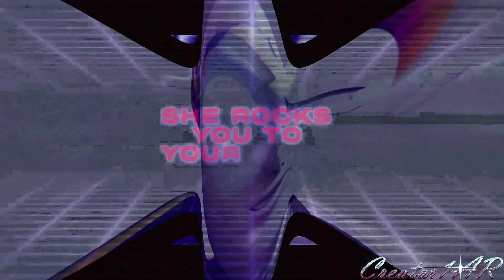ANGEL ALERT —SuperPowers💎СуперСильная! хладнокровныйубийца TMNT/DC/MARVEL/LADYBUG/FROZEN 🔥FULL AMV♫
09/2021 (fresh/свежак)
Used/Материалы
Soft/Программы: Sony Vegas 18 (only)
Plugins/Плагины: Universe FX/Sapphire Boris FX/New Blue FX
LYRICS VIDEO: Superpowers (Dimitri Vegas Edit)
ENG
This is pure energy! I created that Idea in September 2021 when I finished my old projects and damn I can't believe it I still make meat! Every Idea born from emotions that video is my arc of life, especially suits Harley Quinn! She said that will murder anybody who will have red flags, you know... Now I am an assassin! Don't try to anger me! I am Angel you know, but I am killing the people only for justice and the name of kindness! Demons killing the people for fun! I finished that work only now because I finally can work with MARVEL/DC This is my big debut on that channel! FOR THAT MOMENT: I watched 15/27 MCU Marvel Movies Ended Phase 2 (No Spoilers I hate them) IN DC Universe I watched only The Suicide Squad (2 Films/the other movies later) Also that video VIP 100 like, but I closed 100 like timers for now... At least my videos for me like kids and that video kid it was easy for me to give birth I didn't feel so hard when I have created all effects here... In fact, my first thought was making all song when April will kill her EX but when I watched The Suicide Squad 2 I immediately add Harley! If I will make fucking loud I make this with taste I hope you will enjoy it so much!
RUS
Это видео чистая энергия! Я придумала эту идею в Сентябре 2021 когда села доделывать старые проекты и не могла поверить, что ещё делаю мясо! Каждая идея рождается из эмоций и это видео это моя арка жизни особенно подходит Харли Квинн! Она говорит, что будет убивать любого если у него будут закидоны, вы в курсе... Сейчас я есть убийца! Не пытайтесь меня разозлить! Я Ангел вы знаете и я убиваю людей только во имя справедливости и добра! Демоны убивают людей ради забавы! Я закончила это видео только сейчас, потому, что я наконец-то могу поработать с МАРВЕЛ/DC Это мой большой личный дебют на канале! НА ДАННЫЙ МОМЕНТ: Я посмотрела 15 из 27 фильмов всей КиноВселенной Марвел Заканчиваю 2 Фазу (Без Спойлеров я их ненавижу) Из DC КиноВселенной я смотрела только Отряд Самоубийц (2 фильма/остальное позже) Так же это видео категории Альфа 100 лайков, но я закрыла эту данную программу сейчас увы... По крайней мере мои клипы мне как мои дети и роды этого клипа мне относительно легко дались, я не чувствовала такой тяжести создавая все эффекты тут! По сути мои первые мысли были сделать весь клип про то, как Эйприл разъ*бывает всех своих бывших, но когда я глянула Отряд Самоубийц 2 я немедленно добавила в клип Харли! Если уж и разъ*бывать, то со вкусом надеюсь вы кайфанёте от души!